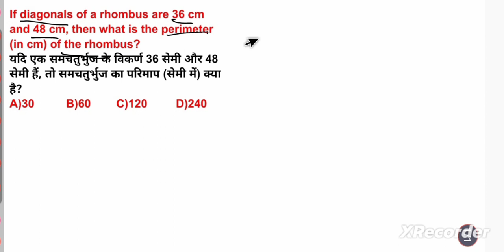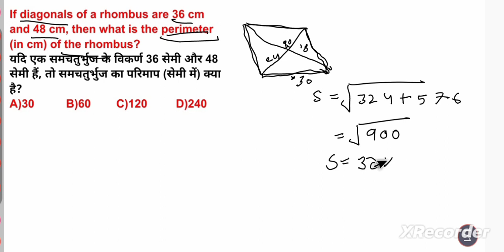If diagonals of a rhombus are 36 cm and 48 cm, then what is the perimeter (in cm) of the rhombus?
यदि एक समचतुर्भुज के विकर्ण 36 सेमी और 48 सेमी हैं, तो समचतुर्भुज का परिमाप (सेमी में) क्या है?